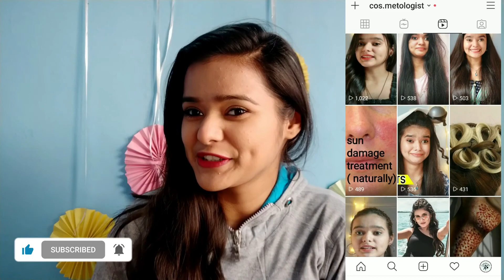5 मिनट में पैरों को मुलायम बनाएं , pedicure at home in hindi , pedicure kaise karte hain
5 मिनट में पैरों को मुलायम बनाएं , pedicure at home in hindi , pedicure kaise karte hain
Make your feet soft in 5 minutes, pedicure at home in hindi, pedicure kaise karte hain
اپنے پیروں کو 5 منٹ میں نرم بنائیں ، پیڈیکیور گھر پر ہندی ، پیڈیکیور کاسے کراٹے ہیں
ਆਪਣੇ ਪੈਰਾਂ ਨੂੰ 5 ਮਿੰਟਾਂ ਵਿੱਚ ਨਰਮ ਬਣਾਓ, ਪੇਡਿਕੋਰ ਘਰ ਵਿੱਚ ਹਿੰਦੀ, ਪੇਡਿਕਚਰ ਕੈਸੇ ਕਰਤੇ ਹੈਂ

COS.METOLOGIST

I regularly upload hair and skin care remedies. All the remedies are made after research/self usage on public demand. If you have any allergies strictly avoid it.Do patch test before using any remedies.

पेडीोर करानेके ये 5 फायदेपालर वाली दीदी नेभी आपको नहींबताए होगं े, जािनए यहां
लड़िकयोंको अपनी चा और बालोंकी देखभाल करनेका शौक होता है। अपनी सुंदरता को कायम रखनेऔर उसेऔर भी
बढ़ानेके िलए लड़िकयां हर महीनेकम सेकम एक बार पालर जाकर ूटी सिवस जर लेती ह। इनमवेफेिशयल, फेस ीनअप, हेयर ा, ेिडंग, वैंग, अपर िल आिद काम कराती ह। चेहरेपर ो लानेके िलए ीन-अप और हाथ-पांव के िलए
वैंग कराती ह। लेिकन इतनेमही हाथ पांव सुर नहींबनगे। इसके िलए मैनीोर-पेडीोर कराएं।
अगर आप उन लड़िकयोंमसेहजो बाकी सभी सिवस लेलेती ह, यहां तक िक मैनीोर भी कराती हमगर पेडीोर करानेम
पैसेबचानेकी कोिशश करती हतो कं जूसी छोड़ द। ोिकं पेडीोर करानेके कई सारेफायदेह। येफायदा केवल पांव को
सुंदर बनानेसेनहींजुड़ा, 5 ऐसेफायदेहिजकभी पालर वाली दीदी भी आपको नहींबताएगी। तो चिलए आपको बतातेह
पेडीोर करानेके 5 अमेिजंग फायदे, इजाननेके बाद आप हर बार पेडीोर कराना पसंद करगी।

how to get fair legs at home
how to get fair skin with lemon
pedicure
pedicure kaise karte hain
पैरों को साफ करने का तरीका
pedicure at home
pedicure at home in hindi
घर पर पेडीक्योर कैसे करें
पेडीक्योर करने की विधि
पैरों को मुलायम बनाएं
Parlour pedicure at home
pedicure karne ka tarika
pero ko gora karne ka tarika
pero ko saaf karne ka tarika
Tan Removal Pedicure at home
पैरों को गोरा कैसे बनाएं
pedicure kese krte h
pedicure kaise kare
pedicure ke fayde
pedicure ghar par kaise karen
pedicure ghar par kaise kare
pedicure
home beauty parlour
How To Do Pedicure at Home Step by Step in Hindi
pedicure at home
pedicure
how to do pedicure
pedicure steps
how to do pedicure at home
at home pedicure
manicure and pedicure
home pedicure
pedicure tips
how to pedicure
homemade pedicure
pedicure at home with home products in hindi
Tan Removal Pedicure at home/ Pre Bridal series Hindi part 2/ फटी कटी एड़ियों को मुलायम बनाएं
Tan Removal Pedicure
Pedicure at home
Pre Bridal series Hindi part 2
vartika anand
फटी कटी एड़ियों को मुलायम बनाएं
whitening pedicure at home
bridal series hindi
tan removal feet whitening spa pedicure at home
pedicure at home with natural products
home remedy cracked heels
salon like pedicure
parlour like pedicure
look gorgeous vartika
Salon style pedicure at home
Salon style manicure at home
Ghar per pedicure kaise karen
ghar par manicure kaise karen
Ghar per Pairon ka kalapan Kaise hataye
Hathon Ki Safai kaise karen
Hathon ka kalapan Dur karne ka Sahi tarika
beauty tips,manicure at home,pedicure at home
homemade pedicure
pedicure karne ka sabse Achcha tarika
natural Pooja